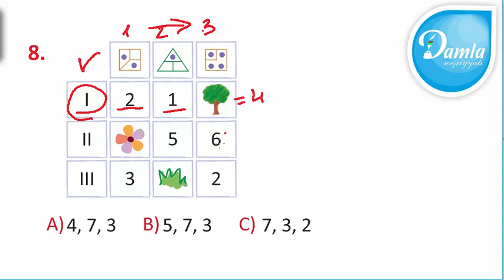Məntiq - Beyin Gimnastikası 2-ci sinif – Səh. 69 - Sual 8